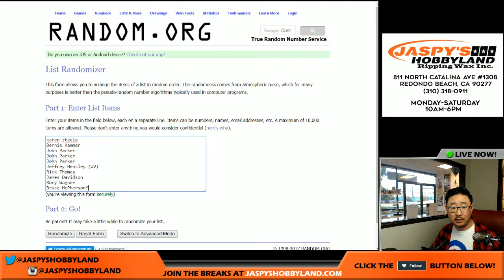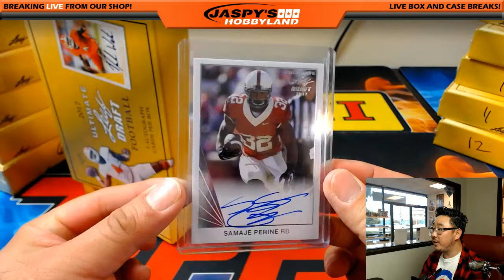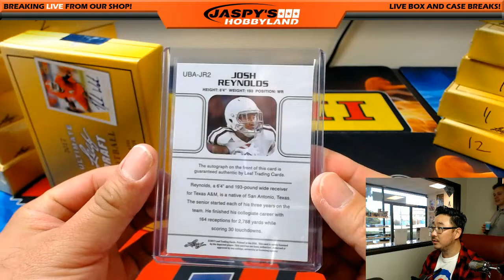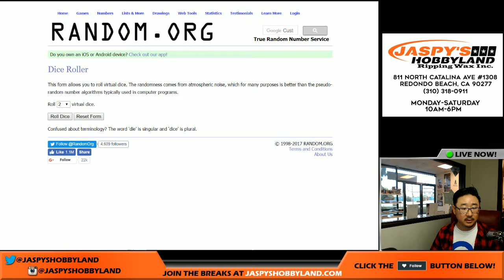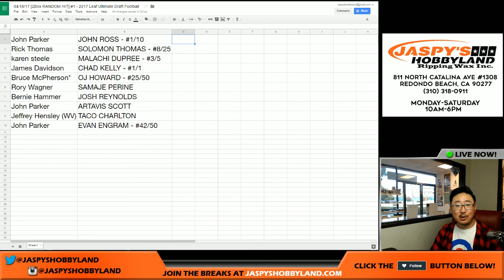04/18/17 [2Box RANDOM HIT] #1 - 2017 Leaf Ultimate Draft Football